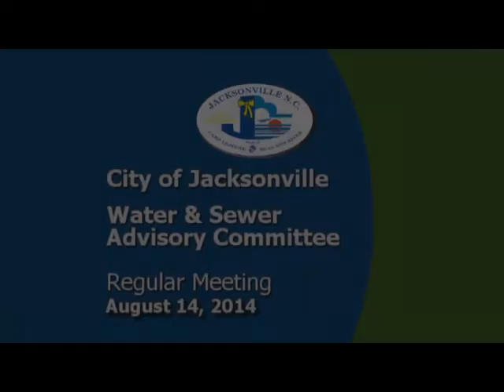Water & Sewer Advisory Committee 20140814